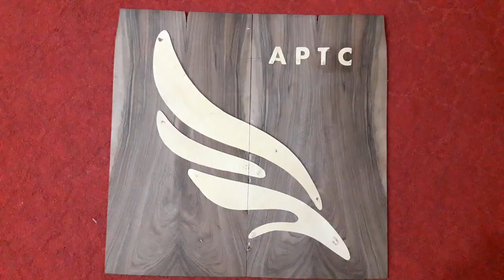The Backgammon Woodturnings